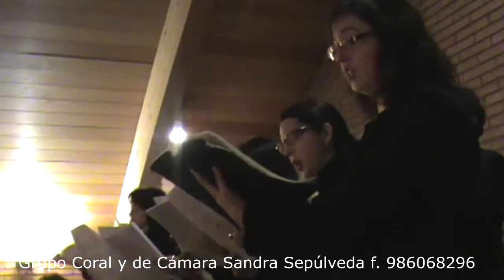And the Glory of the Lord de Haendel